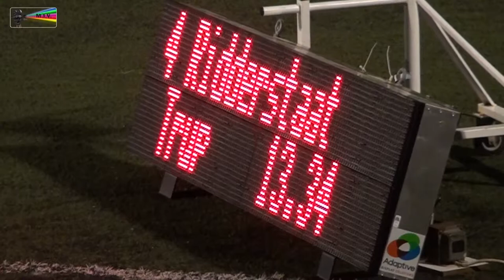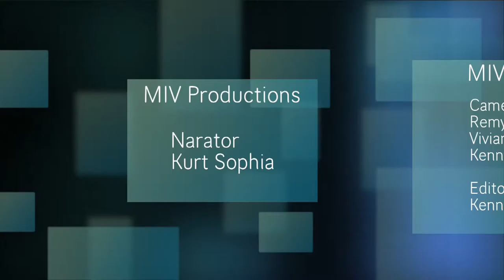Athletics Curacao National Championship Sprint 60m Boys U-09 20 06 2014 by miv.tv curacao